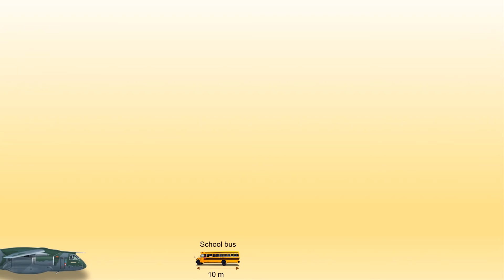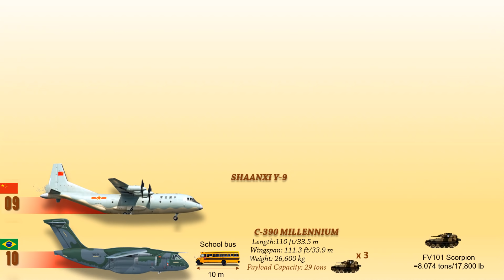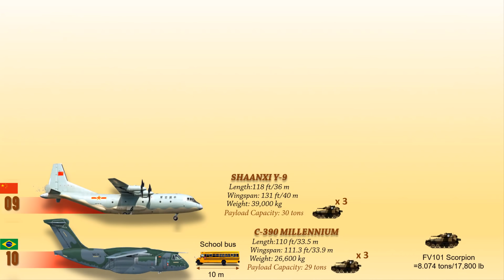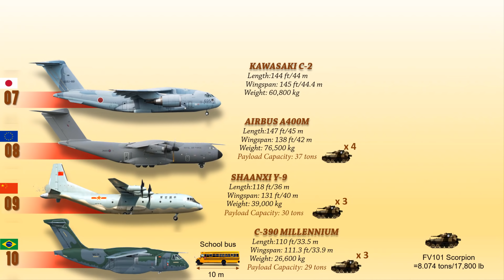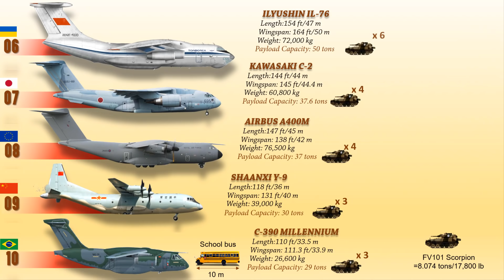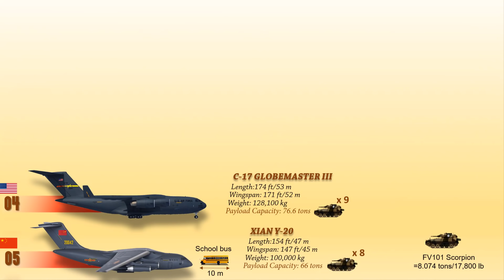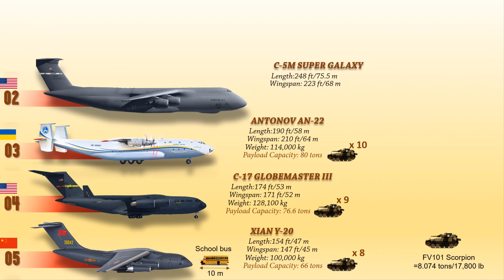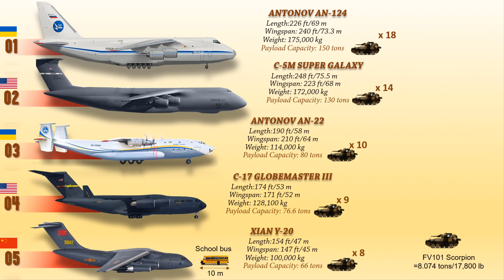Updated List For The Top 10 Biggest Military Transport Aircraft today (2021)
Video description: Military transport aircraft are vital for warfighting operations. From delivering troops, weapons, and other military equipment to makeshift runways in dangerous areas, to performing multi-role duties such as aerial refuelling, intelligence-gathering and rescue missions, they carry out a wide range of mission critical tasks. Today the buzz presents you the updated list for the top 10 largest active military transport Aircraft in the world. Cheers!